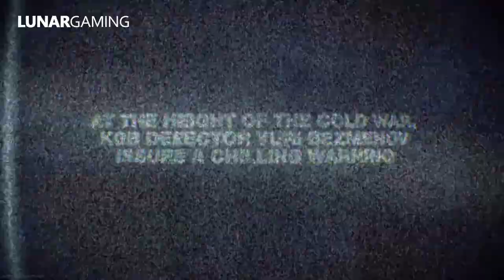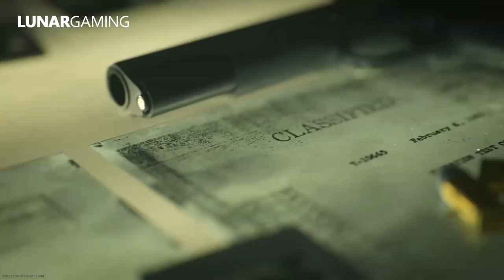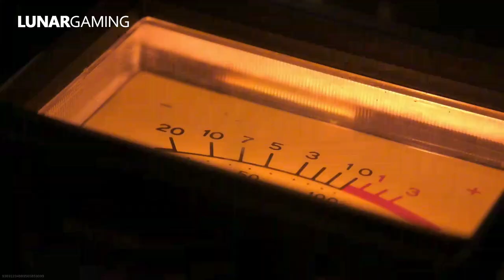Black Ops Cold War - Warzone Event: New Trailer & Weapon Blueprint War Pigs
The new black ops cold war trailer is out now and was revealed during an in game event in warzone.  The event also gives players who are quick enough a legendary marksman rifle blueprint called war pigs.